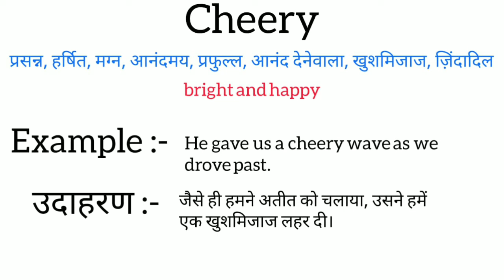Cheery meaning in hindi | cheery ka matlab kya hota hai | word meaning English to hindi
cheery meaning in hindi
cheery ka matlab kya hota hai
english to hindi
word meaning
what cheery
cheery का हिंदी अर्थ